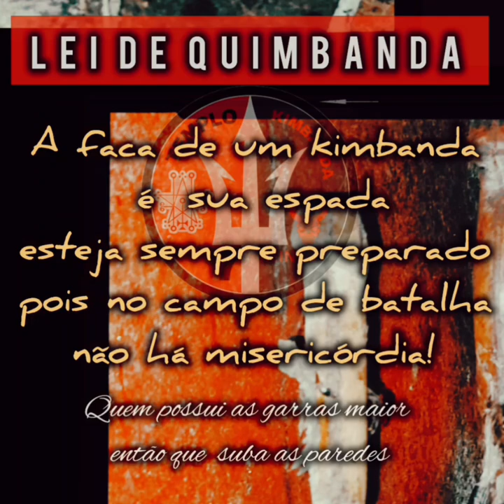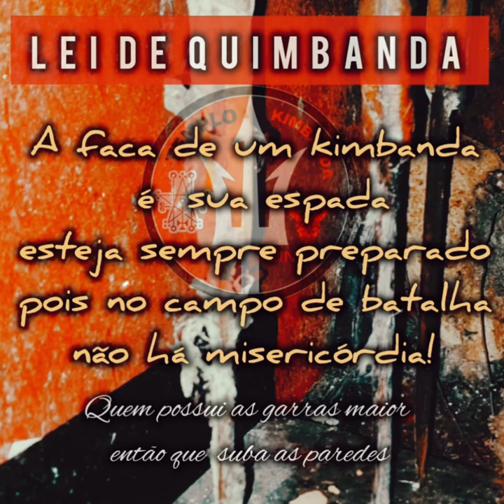Lei de quimbanda